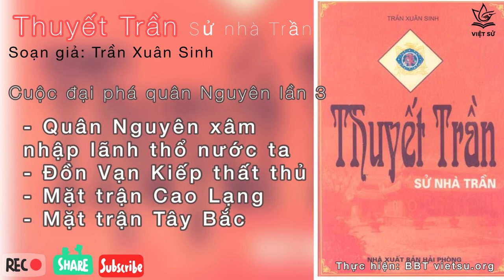34. Quân Nguyên xâm nhập - Đồn Vạn Kiếp thất thủ - Mặt trận Cao Lạng - Mặt trận Tây Bắc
Thuyết Trần - sử nhà Trần
Soạn giả: Trần Xuân Sinh
Người đọc: Tùng Nguyễn

Thuyết Trần là cuốn lịch sử họ Trần do cụ Trần Xuân Sinh sinh năm 1912 dày công biên soạn. Đây là tài liệu khá đầy đủ, nhiều tư liệu quý báu và văn phong hấp hẫn.
Nội dung Tài liệu, như tác giả đã nói: "Nhân soạn lại bộ gia phả họ nhà, tôi viết thêm tập Tài liệu này, mục đích không phải chỉ chép lịch sử văn trị võ công triều đại nhà Trần, mà ghi lại thêm những lời luận về sự nghiệp của vua tôi dòng họ Trần, sau có phụ lục thêm về một số danh nhân cùng họ... Đây là tập lịch sử ký sự, chứ không phải là lịch sử "tiểu thuyết" nên các việc làm của người xưa đều được chép dựa theo sử sách cũ, không dám viết theo sự suy luận của riêng mình..."